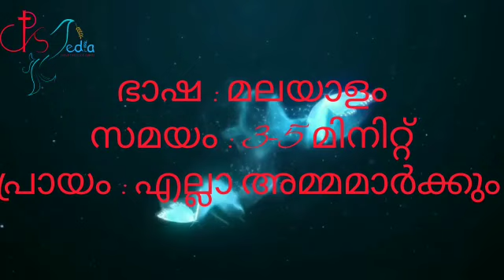ജപവഴിയേ | Promo video | Marian Speech Competition | Arama mozhikal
എല്ലാ അമ്മമാർക്കും ഒരു സുവർണാവസരം.

_Marian Speech Competition_Conducted by_ ആരാമമൊഴികൾ (CPS Media )_ പ്രേഷിതാരാം സിസ്റ്റേഴ്സ്

വിഷയം_ ജപമാല ഭക്തി കുടുംബങ്ങളിൽ
സമയം_ 3 മുതൽ 5 മിനിറ്റ് വരെ
വീഡിയോ അയക്കേണ്ട:-
      അവസാനതീയതി_ 20 Oct 2022